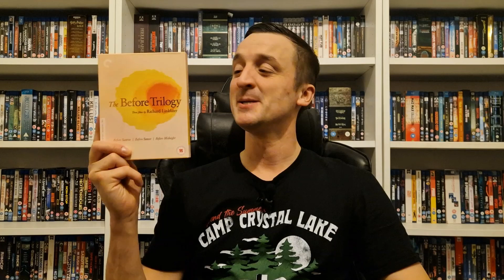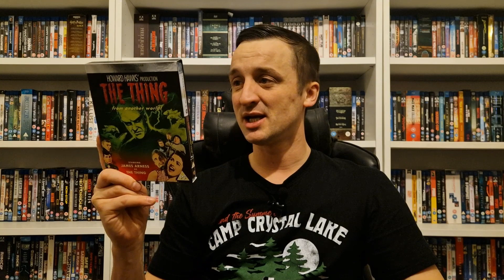Bluray/4k Update - No:29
Everything I have picked up from the past few weeks. Enjoy!

Letterboxd - jordinho88